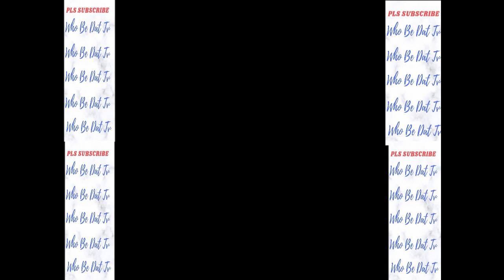top 17 fallen heroes of nollywood industry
TOP 17 NOLLYWOOD SUPER STARS WHO YOU DID NOT KNOW IS DEAD

WHO BE DAT TV IS A CHANNEL CREATED TO PROMOTE AFRICAN ENTERTAINMENTS WHICH INCLUDES COMEDY, FASHION, REALITY SHOW, CELEBRITY LIFESTYLE, AFRO BEATS, NEWS AND EVENTS, WE TRY TO MAKE ALL OUR VIDEOS SHORT TO BE CONVENIENT FOR OUR VIEWERS.